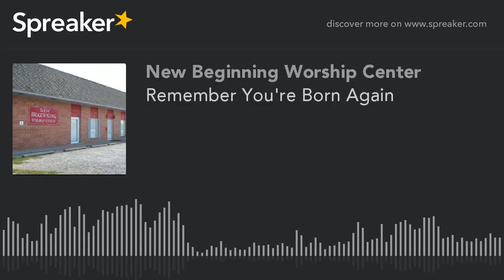Remember You're Born Again (part 3 of 3, made with Spreaker)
If a person is born again why would they have to be reminded? If they have to be reminded what does that say about their "Christianity"? Listen as Pastor Marcus challenges born again believers in this message.